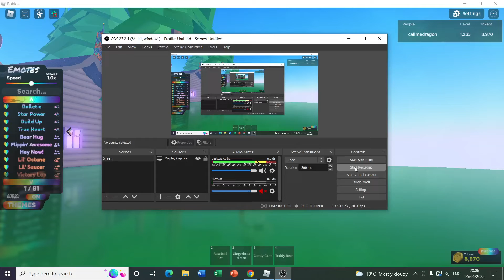im trying out OBS studio... can anyone help me fix the lag? 😅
halp meeee